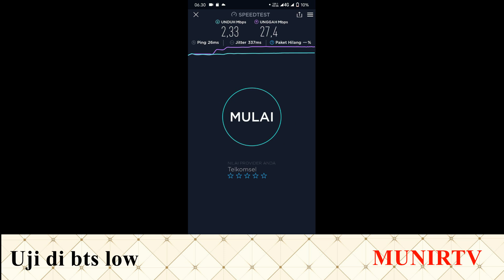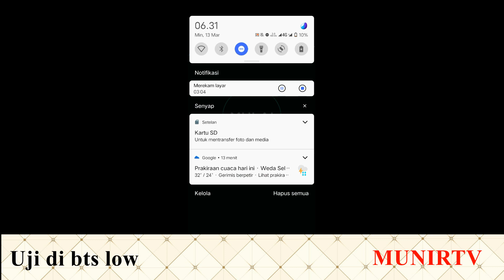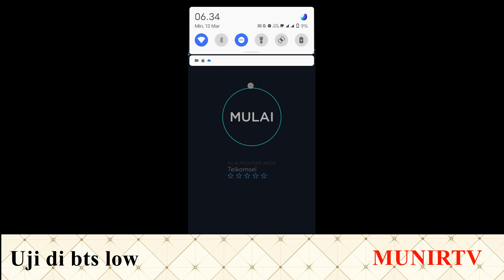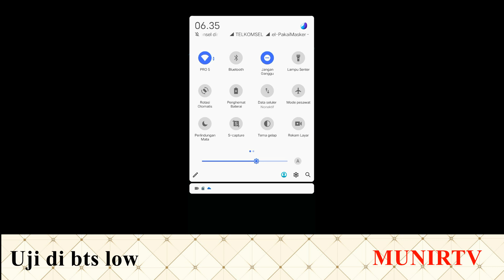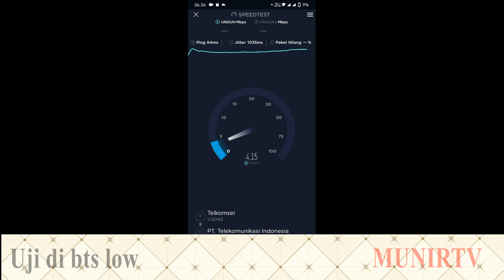uji data seluler dan wifi pada bts low perform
Internet dan jaringan , wifi dan signal 4g. uji data seluler dan wifi pada bts low perform

1. Nimbus . 2. Emotional_Love_Theme. 3. Rainbow_Forest. 4.Island_Wave. 5. Waterfall 6. Boardwalk 6. Under_the_Wire 7. Terrier_Waltz 8. Timeless 9. Last_Train_to_Mars 10.Yiddish_Sadness 11. Take_Me_to_the_Depths. 12. Everything_Where_it_Needs_to_Be. 13. Take_Your_Time. 14. Momentou. 15,Fiesta de la Vida 16. No.9_Esther’s Waltz - Esther Abrami. 17. Outlaw's Farewell (part I) - Reed Mathis